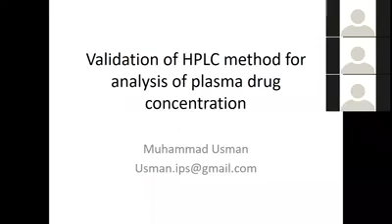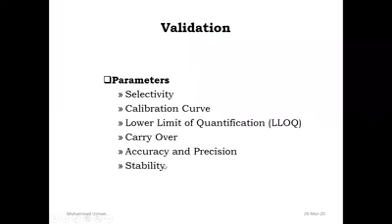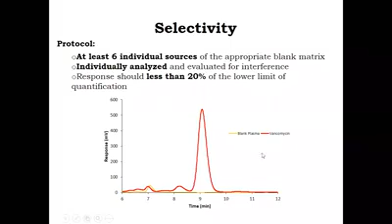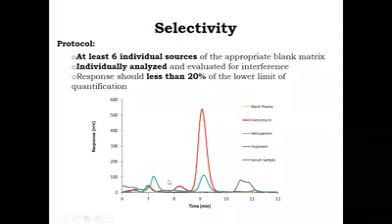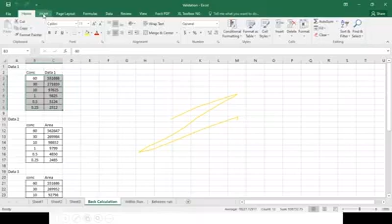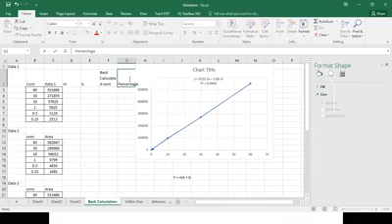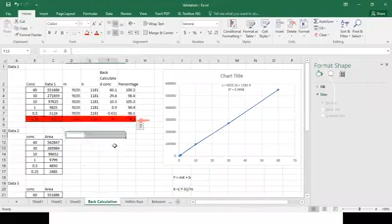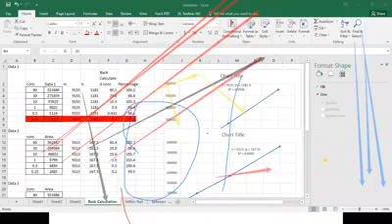Bioanalytical Method Validation | Biopharmaceutics Practical Date: 26-03-2020